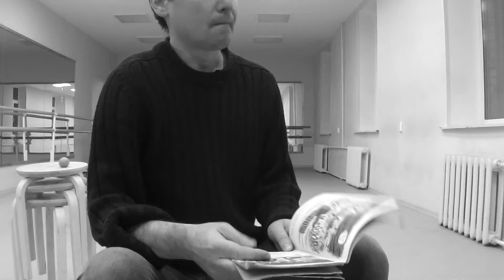Иван Топорышкин пошёл на охоту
автор Даниил Хармс